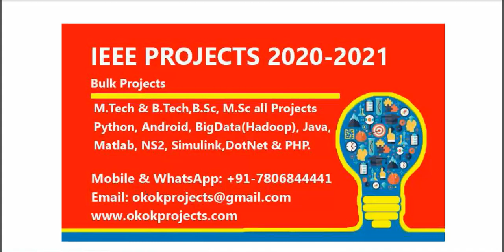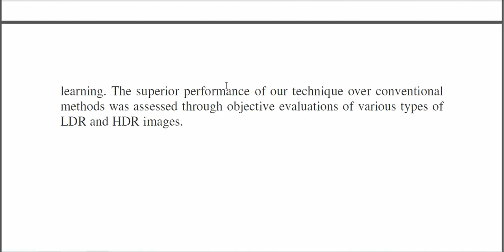Dynamic Range Expansion Using Cumulative Histogram Learning for High Dynamic Range Image Generation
* Complete Source Code
 * Complete Documentation
 * Complete Presentation Slides
 * Flow Diagram
 * Database File
 * Screenshots
 * Execution Procedure
 * Readme File
 * Video Tutorials
 * Supporting Softwares

Support Specialization
 * 24/7 Support
 * Ticketing System
 * Voice Conference
 * Video On Demand
 * Remote Connectivity
 * Document Customization